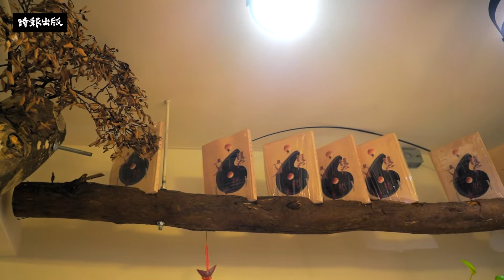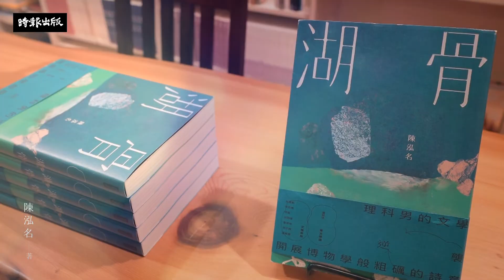車庫變書店 - 作家們成名前的聚集地！！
書名：《湖 骨》
作者：陳泓名

※理科男的文學逆襲  開展博物學般粗礪的詩意
◎朱宥勳、李奕樵、李璐、洪明道、童偉格、張亦絢、羅毓嘉  文壇齊推
◎盧郁佳　專文導讀

「湖骨」的「湖」，以大水的匯集象徵我們的心靈；「湖骨」的「骨」，是生物的遺留，象徵著記憶的挖掘。關於心靈和記憶，有太多深奧的祕密是當代人類靠科學仍無法解開的。而小說，可能是最好的解題路徑。八年級新銳小說家陳泓名，文字質感如詩，故事與對話層層推進對存在意義的深掘，呈現近年來華文小說中少見的現代主義色彩。他且以理科生的博學之姿，融合自然科學、歷史事件、考古學、工程數學、當代記憶等多元概念來輔助故事的進行。如詩人羅毓嘉讚曰：「在博物學的龐雜物質與非物質體系之上，非常紮實地，在夢境、現實、科學的符號與篤定之中，穿梭出朦朧的感性。」

《湖骨》共包含八篇短篇小說，以現實元素作為書寫的基礎。年代隱藏在故事線之後，空間的變化，如：黃色小鴨、科學博物館、水利試驗所等等，都是因著時間而呈現不同面貌的空間地景。〈雨雪〉中以黃色小鴨為背景，呈現了青年情慾，彷彿打開了一個二○一四年初的時光盒，〈紅色的精靈歌〉寫著兩位主角努力融入大學生活做的奇妙嘗試，故事中「紅色精靈」其實是高空短暫的發光現象之一，發生在積雨雲以上的大範圍放電，由於發光過程僅數十分之一秒，轉瞬即逝又極難捕捉，肉眼幾乎無法看見，因此人們稱之為「精靈」。

開篇的〈月土〉以考古學和昆蟲學為底，探討女性傷痕。故事敘述女主角似真似幻在宇宙漂浮的十天裡面，她從某一年差點受傷的經驗慢慢回顧，一直到在科博館打工遇到一個專研考古學的長者，耐心而仔細地教導如何清潔人骨。而將古物清潔的同時，恰好也是運用榮格淺意識治療，使心靈獲得療癒與成長的過程。

陳泓名認為在現代日常生活其實缺乏巨大悲傷的戲劇動能的情況之下，更需要新的概念與敘事方式，讓文學所關懷的核心對上，進一步證實宣洩情緒（blowing off steam）的價值。小說家心心念念欲以小說解答兩個終極難解的題目：「理解的本質是什麼」、「如果在人生階段逃走，卻想保有尊嚴與成就感，要怎麼建造」。於是，精密的小說顯微鏡下竟可微觀巨大的心靈全貌，如朱宥勳形容，「《湖骨》生長其中，讓我們看見小說家捕捉一切的執著。」